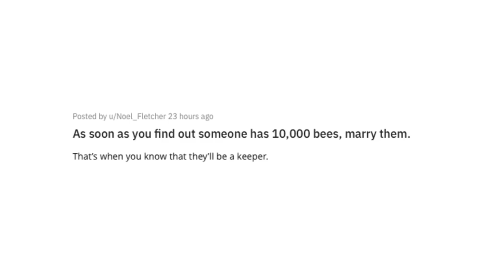Oh No, It's Dad Jokes